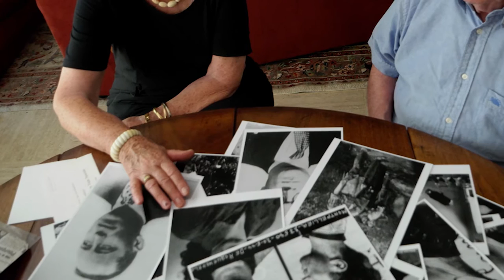Les résistants du train fantôme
Film annonce du film écrit par Guy Scarpetta et réalisé par Jorge Amat , produit par Alkimia productions et  France 3